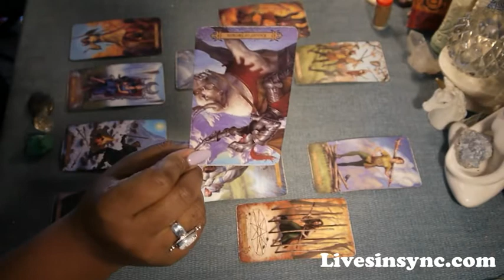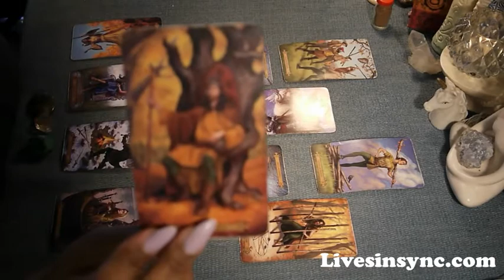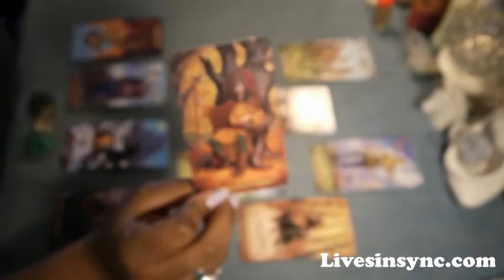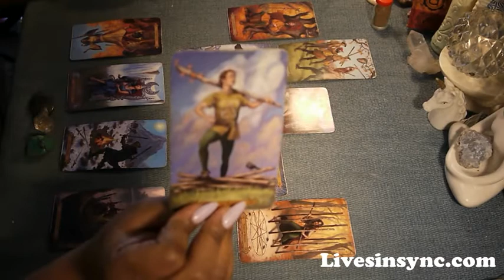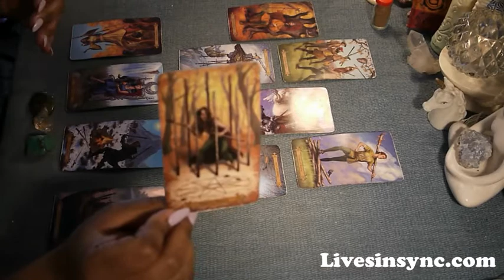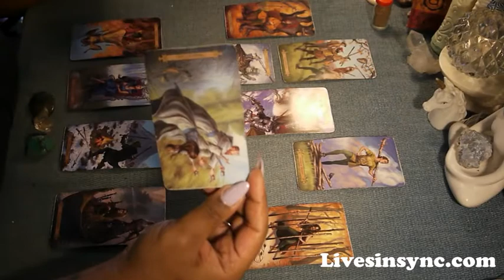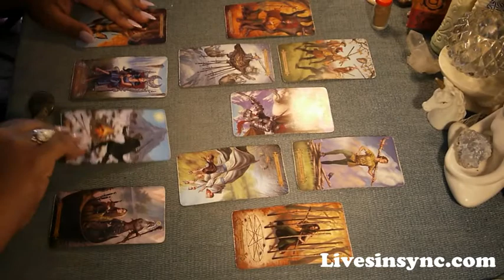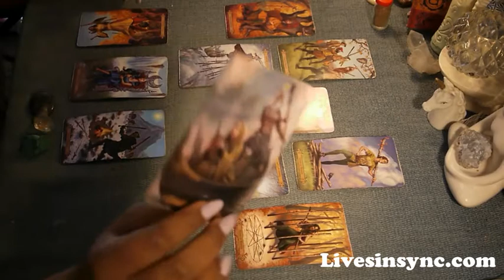Aries 2018 Overview